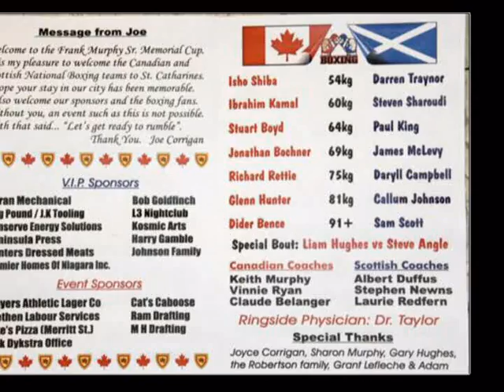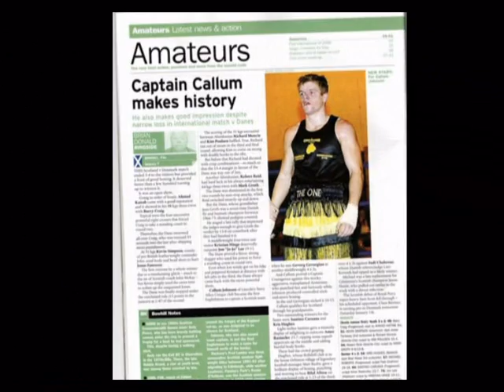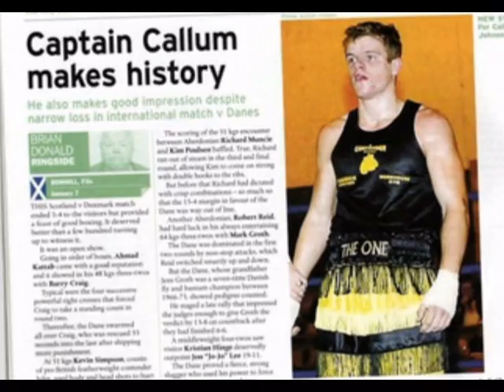Callum The One Johnson chunk 4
Callum Johnson Amateur Boxing